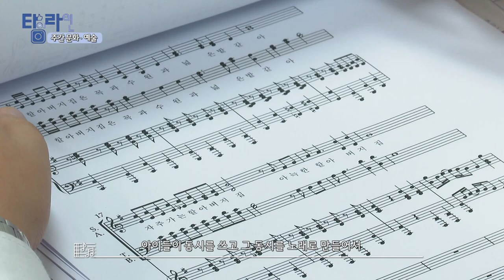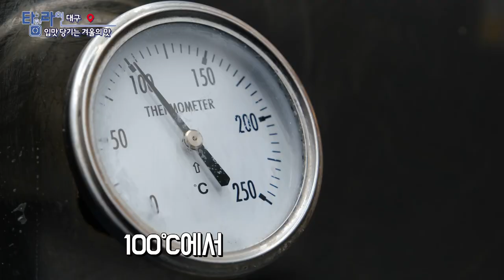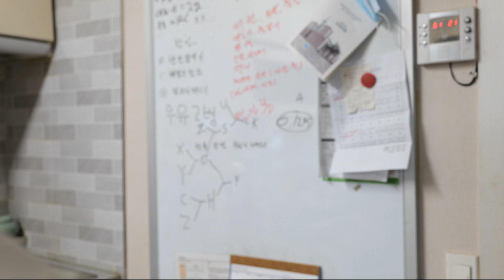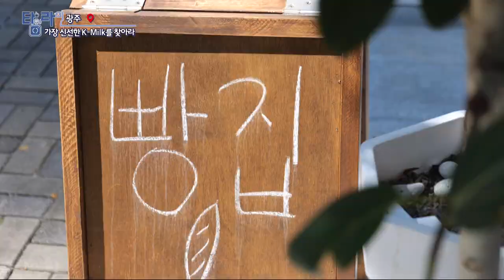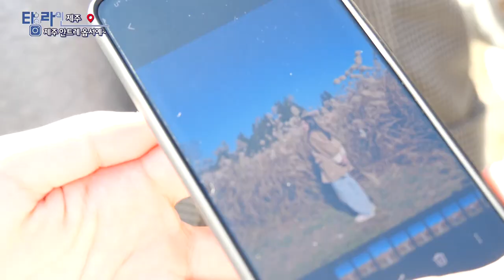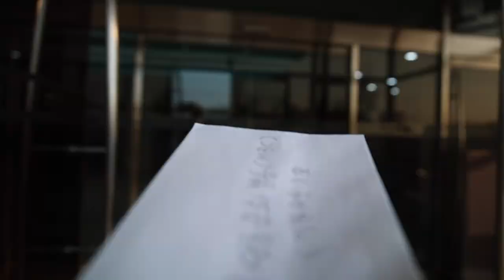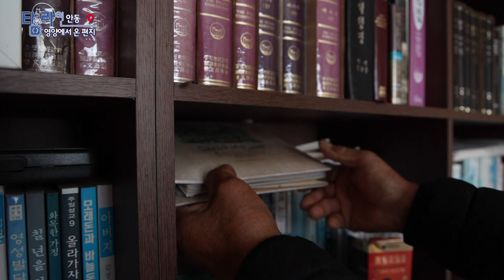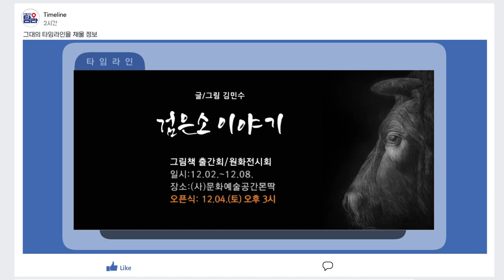[TV매거진 타임라인] 12월 1일 전체방송 다시보기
12월 1일(목) 방송

대구 - 입맛당기는 겨울의 맛
광주 - 가장 신선한 K-Milk를 찾아라
제주 - 제주 안트레 옵서예~
안동 - 영양에서 온 편지